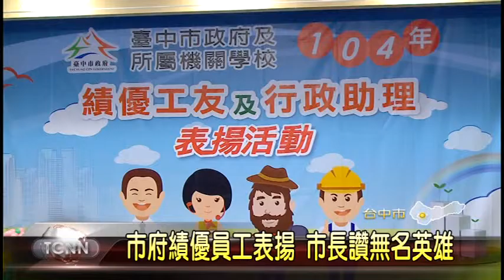大台中新聞-台中市長績優工友表揚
校園工友和區公所的行政助理，這些都是機關學校裡，第一線的工作人員，並且各司其職，為了肯定這些基層員工的表現，市長林佳龍也出席績優員工表揚，並親自頒發獎狀，除了感謝他們的付出，也勉勵未來能持續協助推動各項便民措施，讓行動市府，更上一層樓。「以上新聞可從哈TV APP收視」